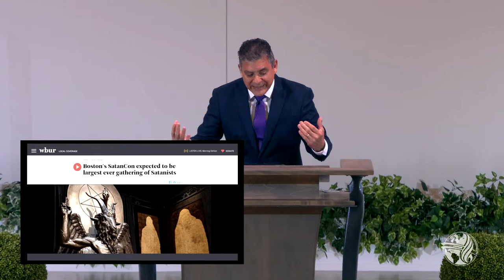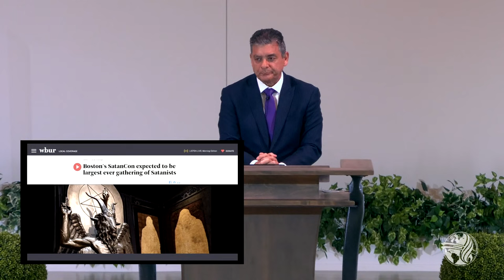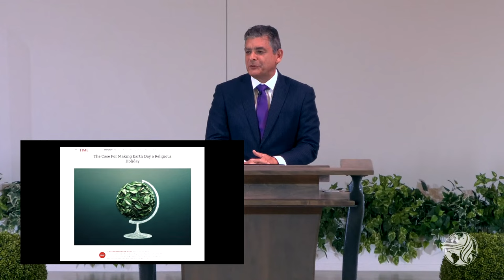Sunday AM | Alternative Religion | Pstr Fred Rubi | 07-16-2023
Go to our website for more information regarding future events, announcements, and live-streams

To reach out to our Pastors, send an email

Also to give online click the link below to go to our Secure Give